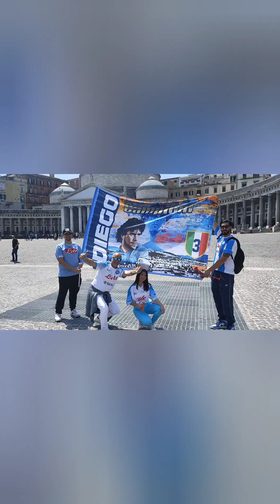7 maggio 2023